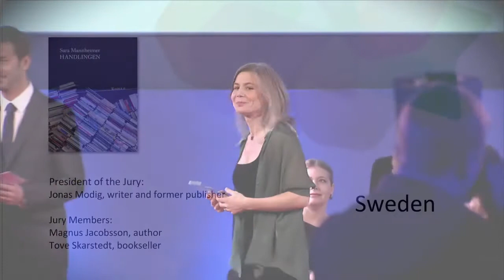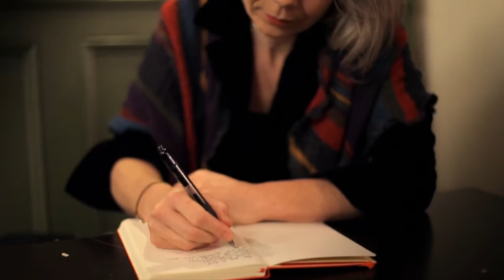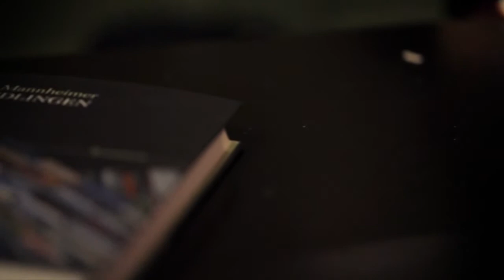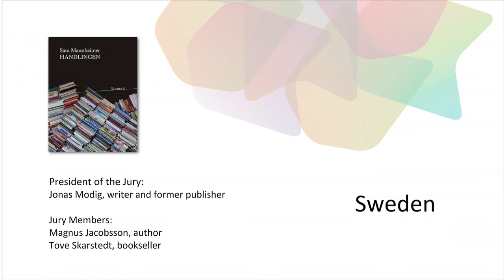Interview with Sara Mannheimer - EUPL 2012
Sara Mannheimer received the 2012 European Union Prize for Literature for Sweden.